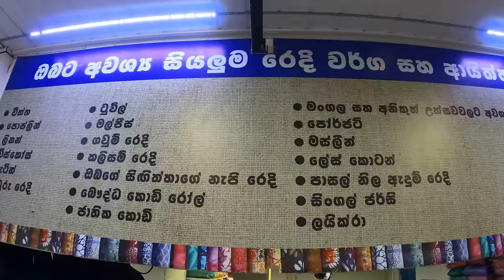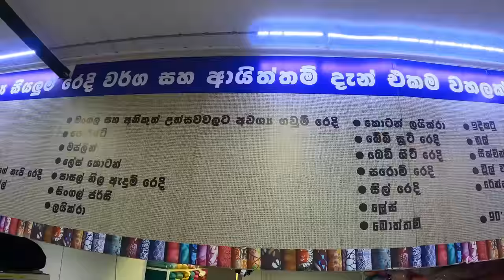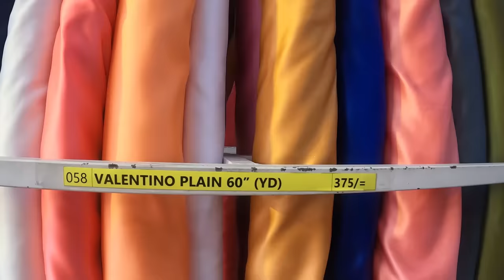ලාබෙට රෙදි ගන්න මහරගමට | Material Shop | Maharagama Shopping | Smart Life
Material shop
Maharagama
Maharagama shopping
Shopping smart Life
Smart Life
Shopping episode
Sinhala shopping maharagama
Material design
Bridal fabric
Silk cotton
Fabric shop maharagama
Fabric pamunuwa
Lace fabric
Saree jacket material
Frocks material
Fabric price
Material wholesale shop
Wholesale shop maharagama
Wholesale fabric shop
Material wholesale shop
Wholesale shop pamunuwa
Bridal fabric
Cut piece
Saree material
Plain fabric
Viscose material
Viscose
Viscose fabric
Plain viscose
Viscose material in clothes
Viscose frocks
Glitter material
Viscose material frocks design
Viscose blouse design
Viscose top design
  Fabric shopping
Linan frocks design
Linan kalisam
Linan fabric
Plain linan
Linan material
Linan gaum design

shopping
sri lanka shopping
traval
mharagam shopping
pamunuwa shopping
pitakotuwa shopping
pettah shopping
shopping colombo
high tea
pizza recipe
Cake recipe
chocolate cake
cake recipe
pizza recipe
biriyani recipe